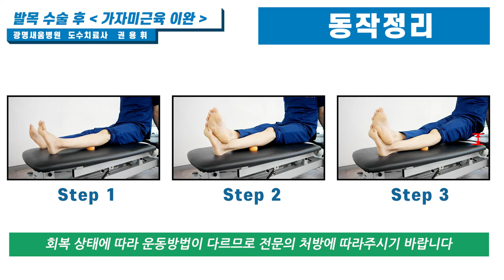발목 수술 후 가자미근육 이완, 광명새움병원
발목 수술 후 운동 법, 가자미근육 이완
- 광명새움병원 도수치료사 권용휘

카카오톡 : 광명새움병원